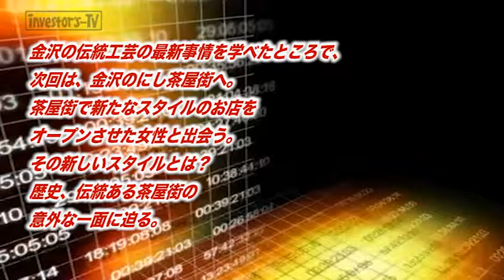女子大生キャスターが挑む 交差点・金沢 【北陸新幹線金沢駅開業で熱い石川県を尋ね、語らう 第4話】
金沢といえば、伝統工芸が盛んだが今、新しいプロジェクトが動いているという。その動きとはいったい？ そして伝統工芸はどこへ向かっているのか？まだ案内人に出会えずひとりでいる中、やっと案内人と連絡が取れたが・・。金沢の旅も後半に入りましたが、まだまだ知らないことが多い金沢の事情。本番組で知ってください！

【番組説明】
10年経っても色あせない情報を！の理念の下、明日への一歩を踏み出す気づきを提供する番組がインベスターズTV！
【交差点】
魅力を増し続ける注目の地方都市。そこに眠る数々の要因は、これからの日本が活気づく為に重要な要素と感じた我々は、その謎を紐解きに現地へ。様々な人や産業から見えてくるものは何か？大学生キャスターがその答えを追い求める！